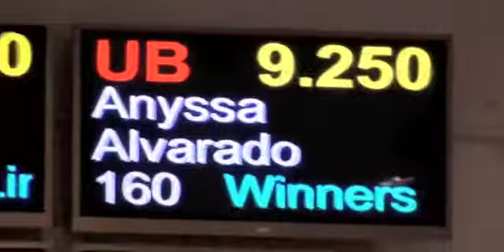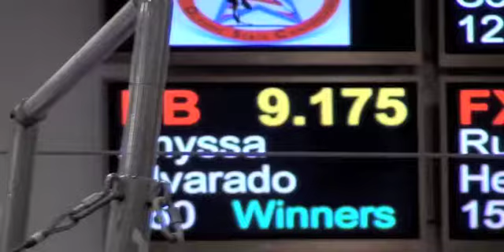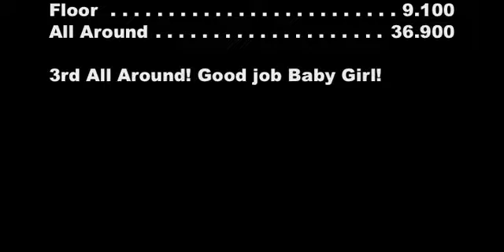Level 6 State 2010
This was Anyssa's Level 6 State meet in November 2010. She is 9 years old. I'm a little behind posting her videos! Song is Yellow from Coldplay. This is Anyssa's Favorite song. *